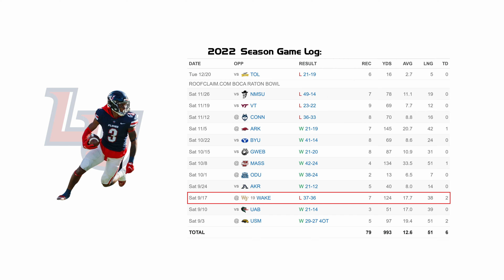Demario Douglas - Liberty WR #3 vs Wake Forest (2022)